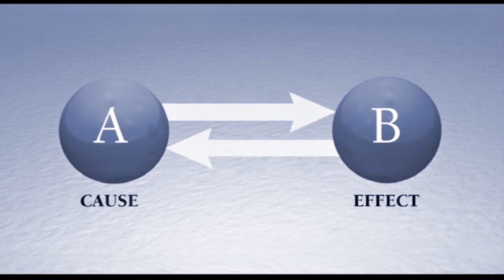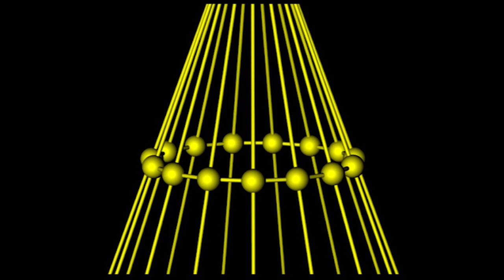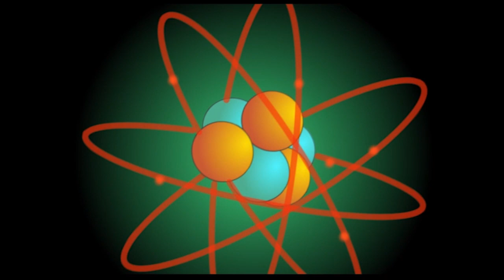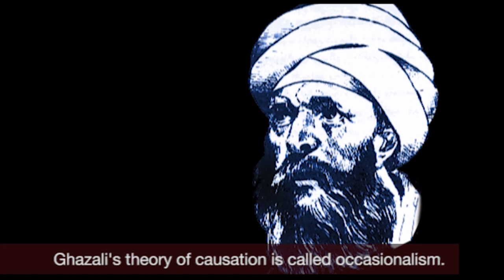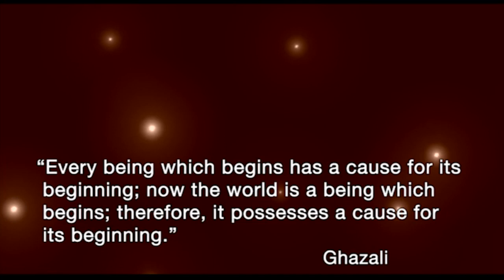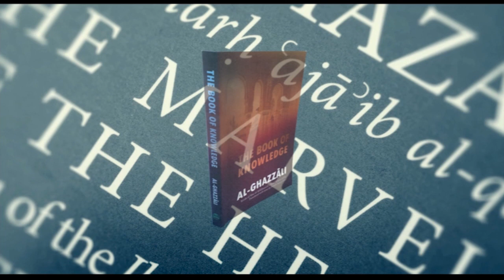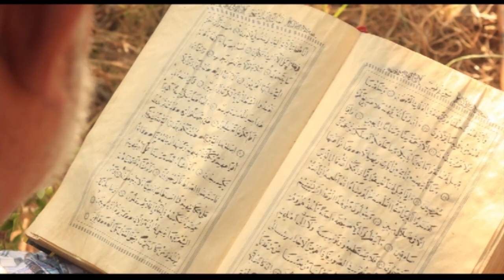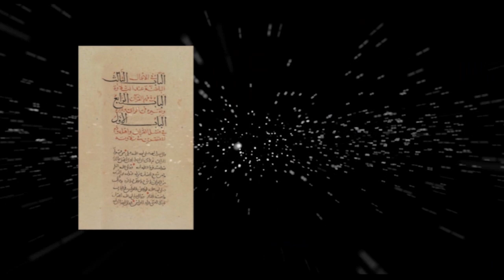24.2 Ghazali's Occasionalism History of Philosophy